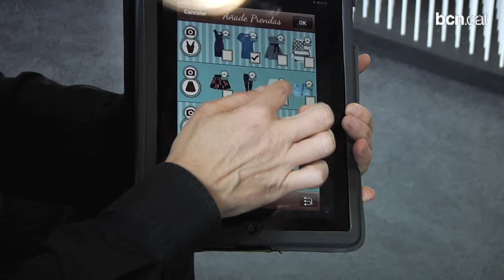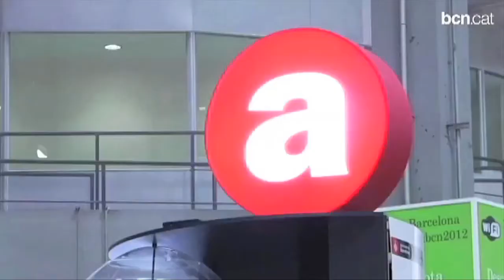Sis reptes de ciutat en busca de solucions innovadores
A través del BCN|Open Challenge, l'Ajuntament destinarà un milió d'euros a empreses que millorin els serveis públics mitjançant respostes tecnològiques